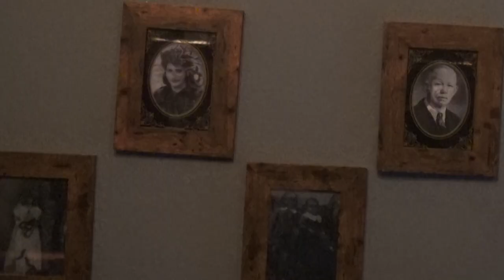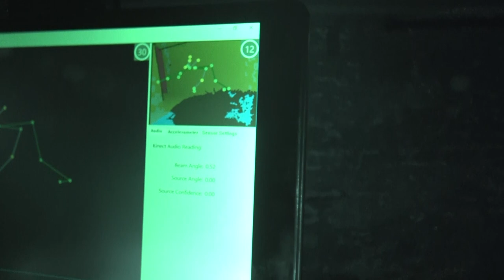Trailer ..Into The shadows investigates PARALYSIS Escape rooms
Heavenly Helen and her team "Into the Shadows" received a call from a local business man in Stoke on Trent asking for their help .They did not know what they would be waiting for them